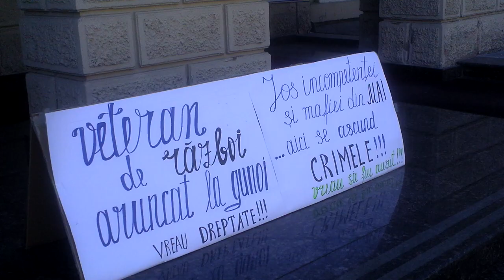Ex-poliţist şi veteran de război, a revenit cu protest la MAI - Curaj.TV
Sergiu Croitoru zice că n-a fost primit în audienţă de către ministru, aşa cum i s-a promis la ultima acţiune stradală, de aceea a decis să-şi afişeze ordinele de veteran de război şi să intre într-o tură de 24 de ore de protest la MAI cu greva foamei preventivă.
Cît am stat lîngă el a fost chemat a doua oară de angajaţi de la SPIA, i-au promis chiar că va fi primit în audienţă de către ministrul interimar, dar omul are anumite condiţii ca să renunţe la protest.